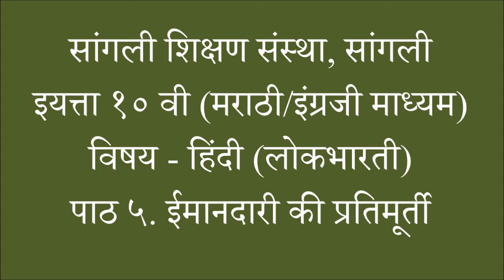SSS/10th Std/Marathi & English Medium/Hindi/Lesson -5(दुसरीइकाई)/ईमानदारी की प्रतिमूर्ती/Episode - 1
विषय - हिंदी
पाठ - ५ (दुसरी इकाई)
"ईमानदारी की प्रतिमूर्ती"
भाग - १